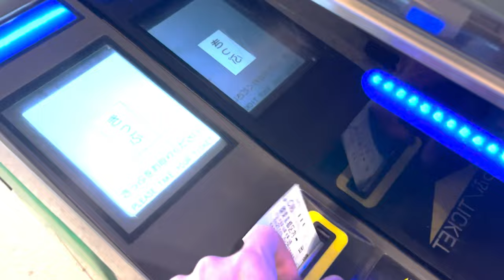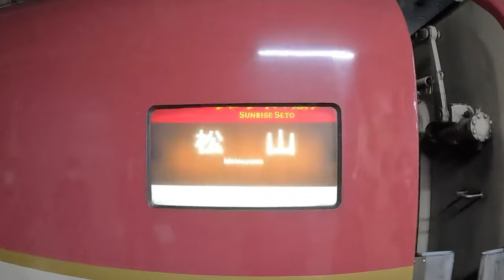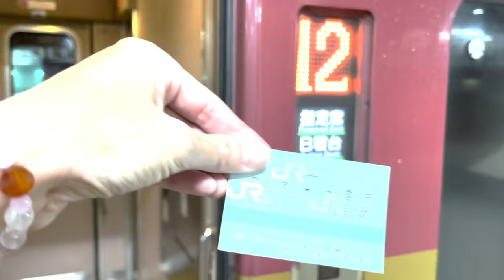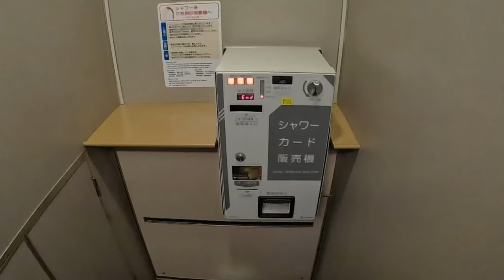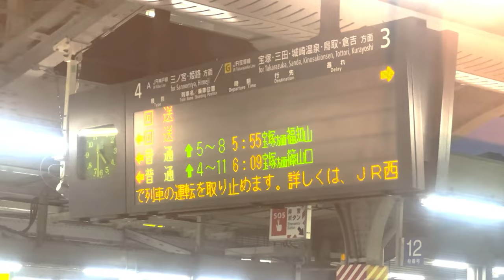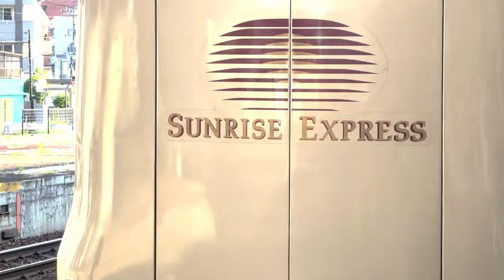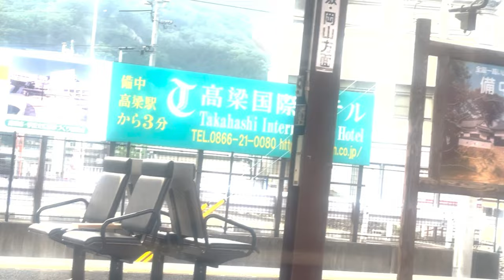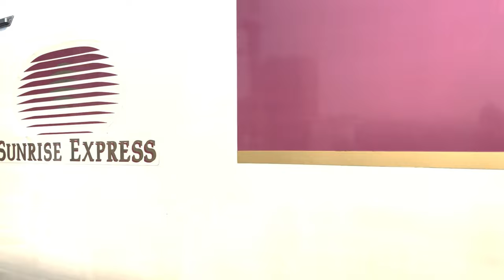サンライズ出雲！〜クリスの１泊3日珍道中 in 出雲①〜3days 1night trip to Izumo with the sleeper train! part 1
生まれて初めての寝台列車。
快適なのか?
景色はステキでした！

My first sleeper train experience.
Did I enjoy!?

21：10（9：10PM）東京駅丸の内口 オープニング (0:00)
21：25（9：25PM）東京駅 サンライズの入線 (1:16)
21：40（9：40PM）東京駅 サンライズに乗り込み (2:57)
21：50（9：50PM）東京駅 サンライズ出発 (3:58)
23：23（11：23PM）熱海駅 夜も更けて... (5:16)
0：30 AM サンライズ車内のご案内。サンライズ瀬戸との連結面も (6:30)
1：12 AM 浜松駅 新幹線もお休み (8:02)
2：23 AM 名古屋駅 新幹線でさえ全列車停車する名古屋を通過 (9:18)
4：00 AM 京都駅 新幹線でさえ全列車停車する京都を通過、日本一長いホーム(558m)も (9:52)
4：30 AM 大阪駅 乗客は乗り降りできない停車 (11:13)
6：27 AM 岡山駅 サンライズ瀬戸とお別れ。外は完全に明るくなって (12:57)
6：47 AM 倉敷駅 ここからローカルムードに (15:18)
7：14 AM 備中高梁駅 読めますか? (16:25)
8：11 AM 上石見駅。単線なのですれ違いのためだけに停車 (17:35)
9：34 AM 玉造温泉駅付近。しじみが有名な宍道湖。汽水湖 (18:40)
9：58 AM 出雲市駅。終点 (19:25)